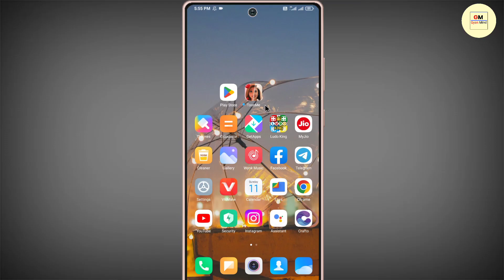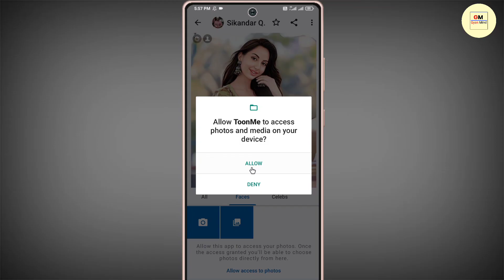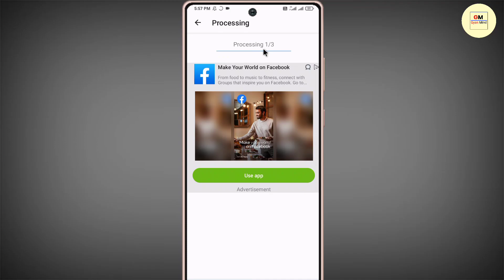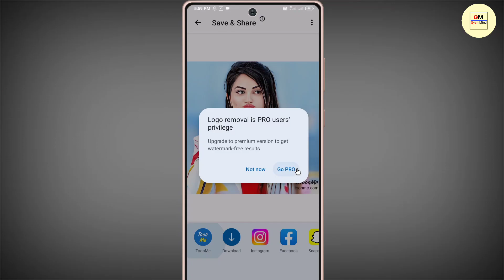toonme app || toonme app kaise use kare || toonme app editing || how to use toonme